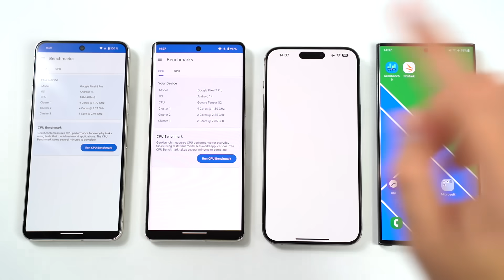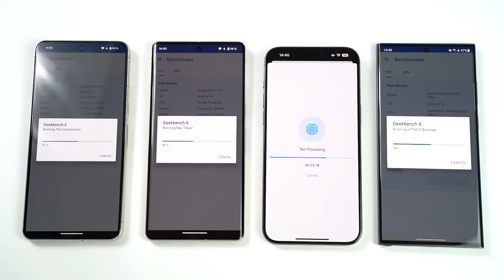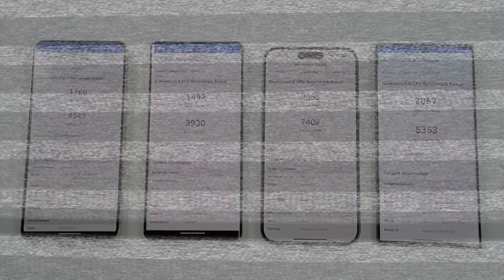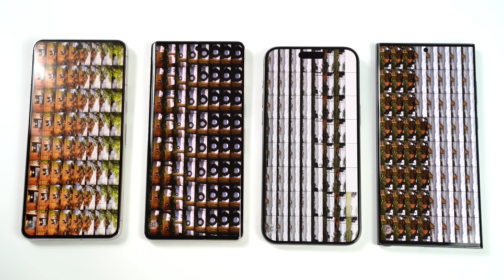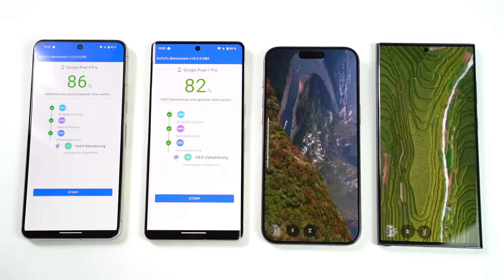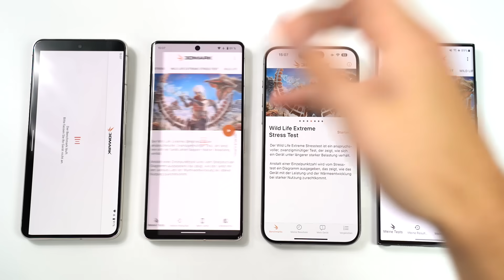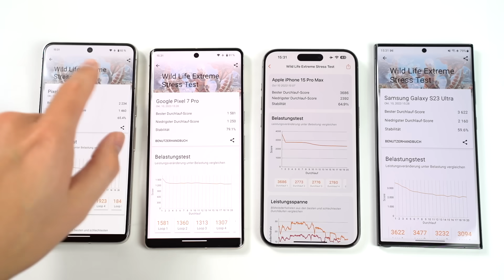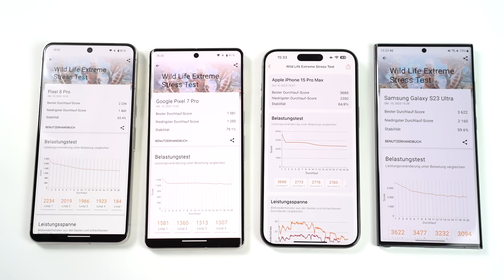Google Pixel 8 Pro vs 7 Pro vs Apple iPhone 15 Pro Max vs Samsung Galaxy S23 Ultra - Benchmark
In diesem Video seht ihr, wie sich das neue Google Pixel 8 Pro mit Tensor G3 in den wichtigsten Benchmarks gegen das Pixel 7 Pro mit Tensor G2, das iPhone 15 Pro Max und das Samsung Galaxy S23 Ultra schlägt. Wir messen außerdem, wie warm die Geräte dabei werden und ich spreche ausführlich über meine bisherigen Eindrücke von den vieren im Vergleich.

0:00 Intro
1:00 Geekbench 6
4:46 Antutu & Erfahrungen mit dem 8 Pro
8:24 3D Mark
9:39 Wärmeentwicklung
10:50 Interpretation & Fazit